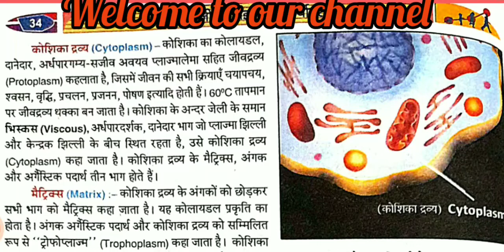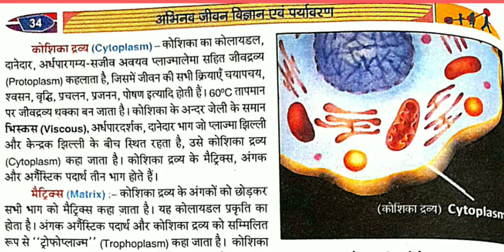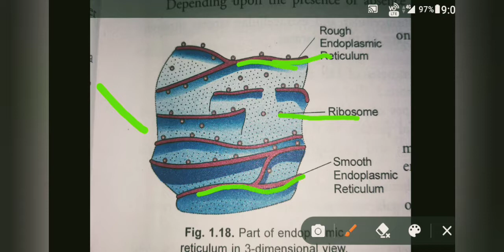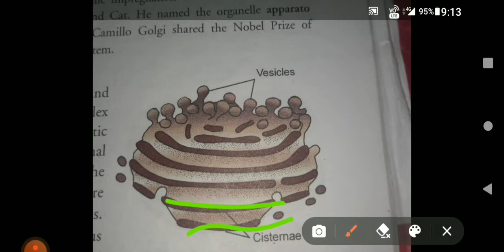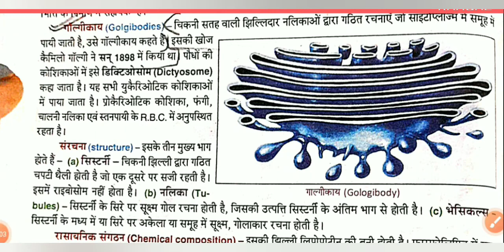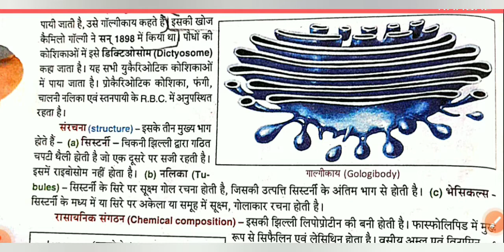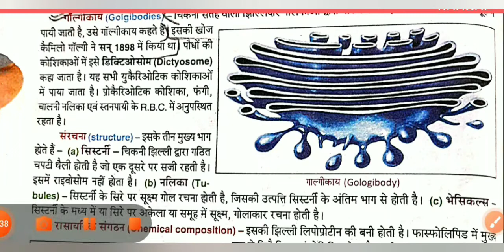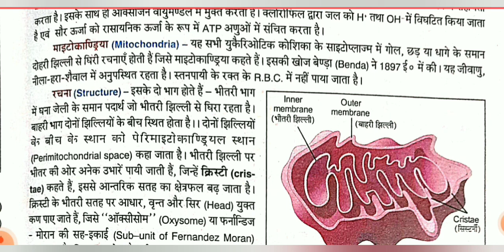W.B Class - 9 Life science ch- 2 जीवन के संगठन का स्तर Cell part - 2